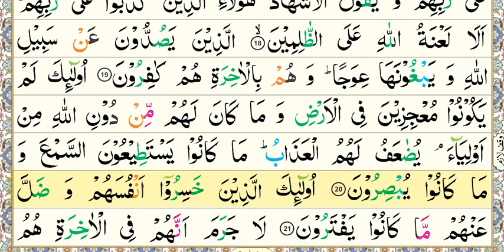National Book Foundation, Aasan Nazra Quran, Parah#12, Surah Hud